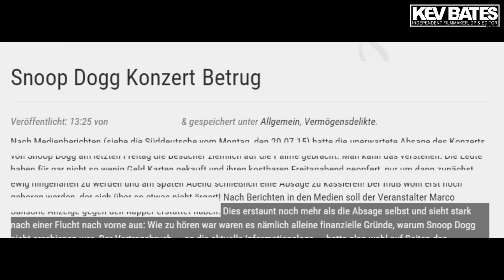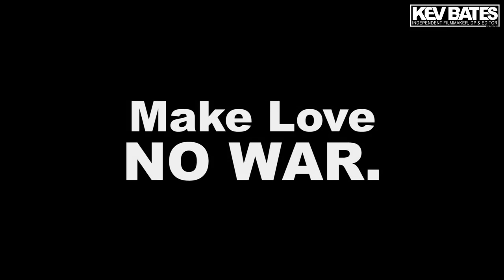Snoop Dogg a k a Snoopadelic Extended Tour Recap